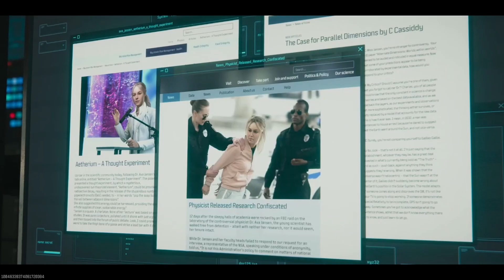MW3 Zombies Act 1 Story mission